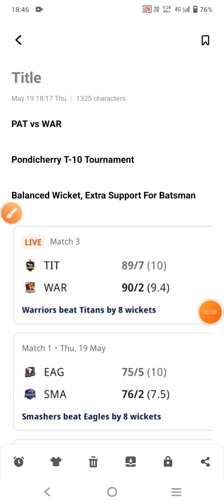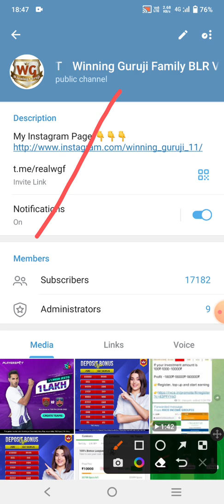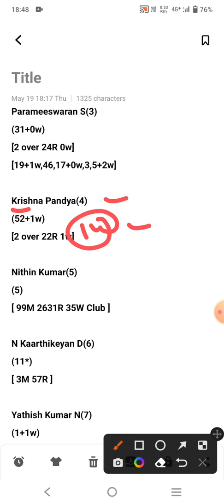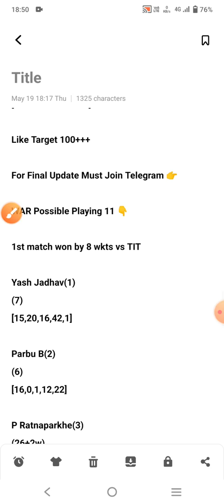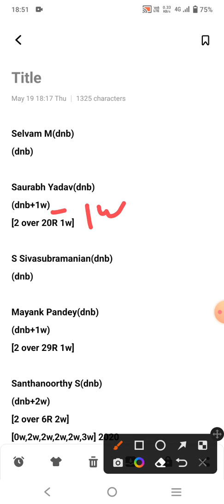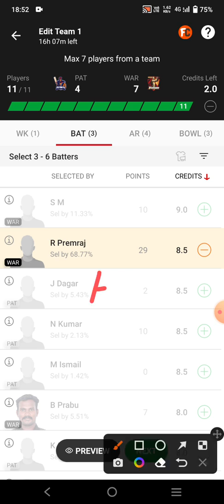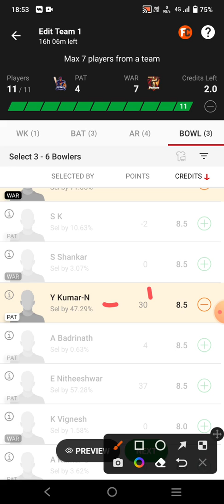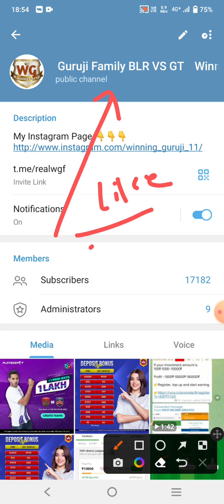pat vs war dream11 team |pat vs war pondicherry t10 dream11 team|pat vs war dream11 team today